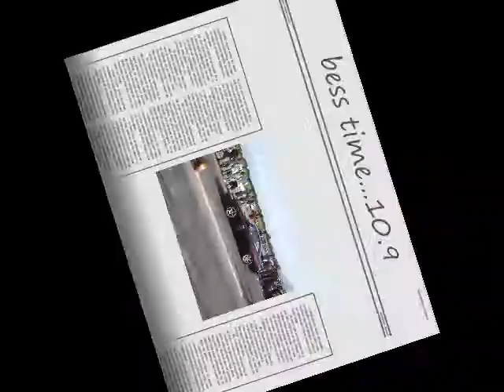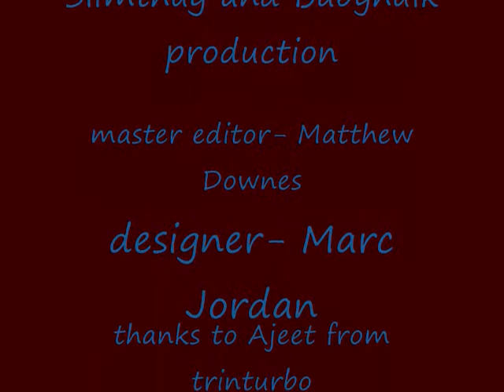camden night drags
some pass from 10s, and 11s car from camden drags